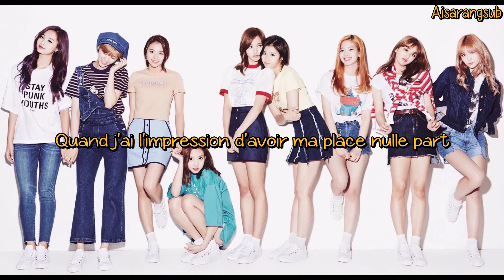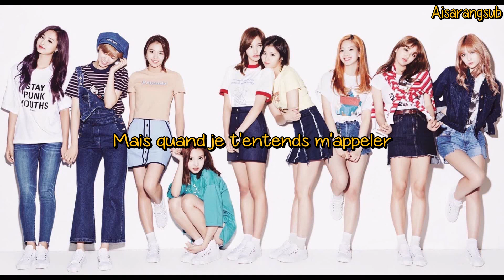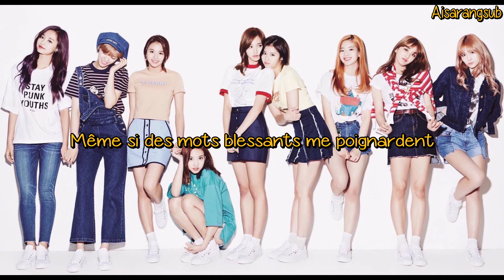TWICE - Feel Special (VOSTFR)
Bon visionnage ♥

Artiste : TWICE
MV : Feel Special
Album : Feel Special
Date de sortie : 23/09/2019